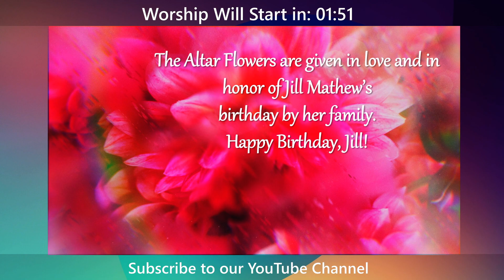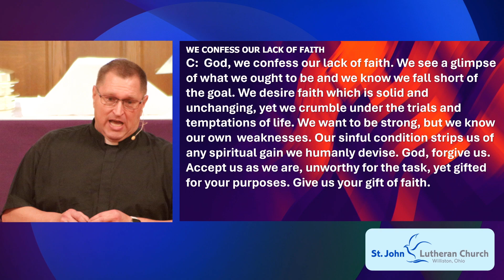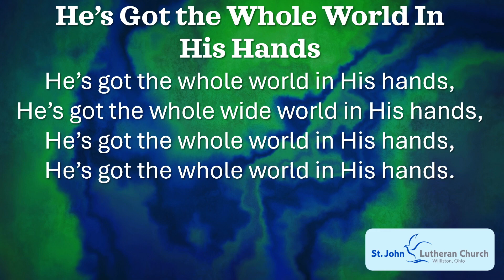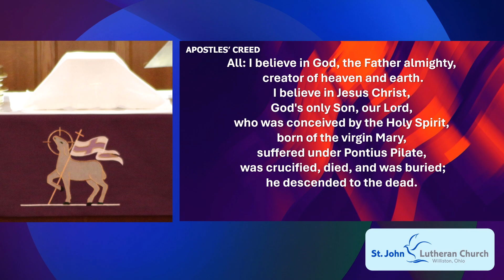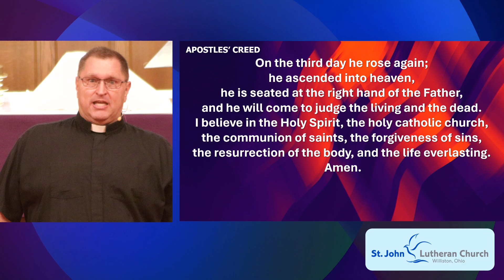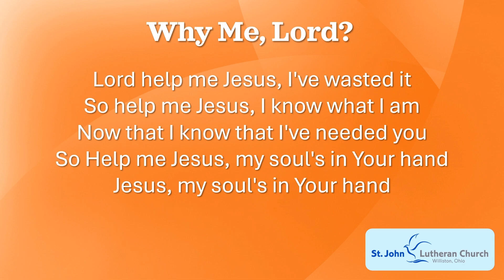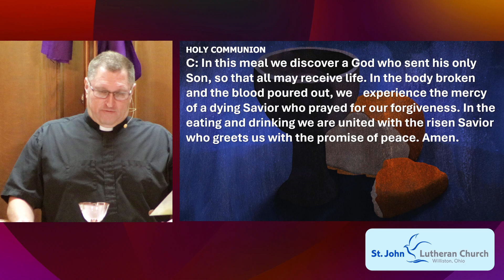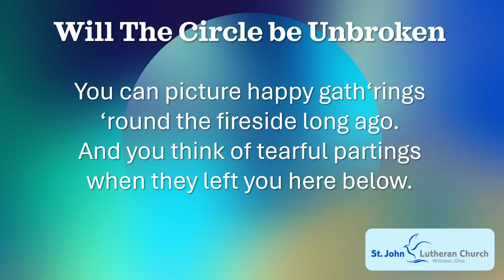March 9 Worship | Online Worship